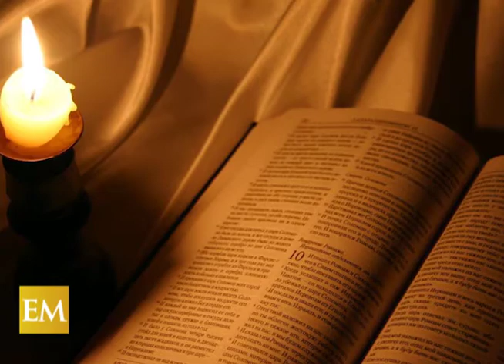PALABRA VIVA - LA PALABRA SE LEE, SE ESCUCHA Y SE CREE